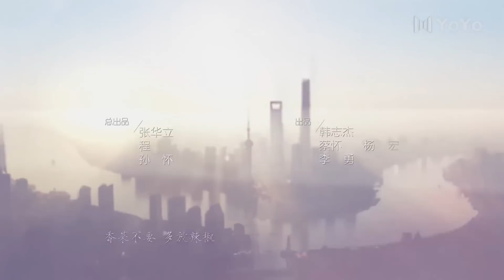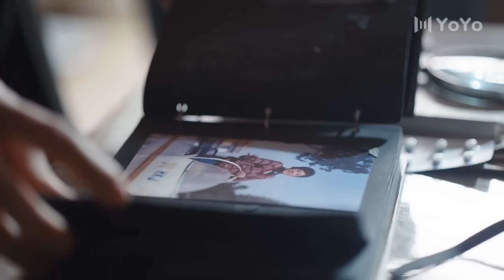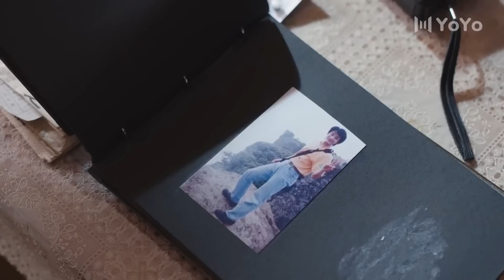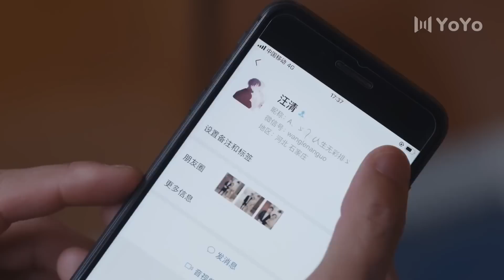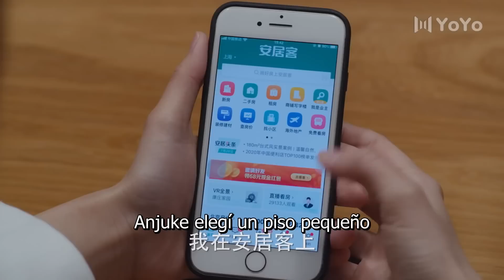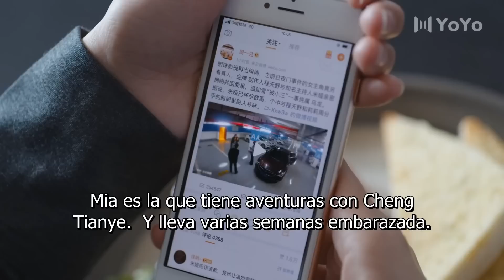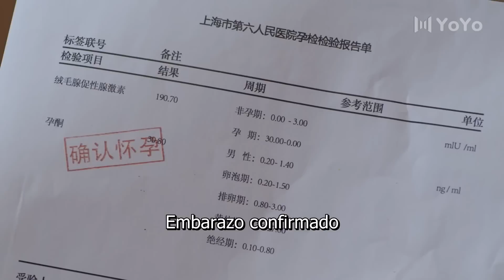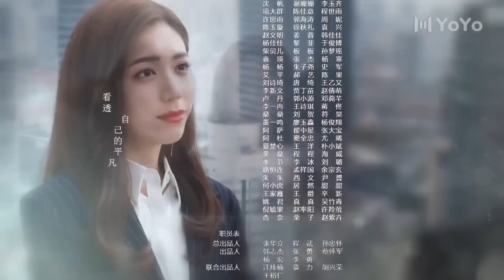【Sub Español】Chicas Brillantes EP41 | Brilliant Girl | 爱的理想生活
💬Sinopsis:
Esta es una historia sobre cinco mujeres que viven juntas en la misma villa. Cada una tiene una actitud muy diferente hacia el amor. Una está dispuesta a casarse con cualquier hombre a cualquier costo: "Jie Hun Kuang" (Loca por el matrimonio) Una quiere amor, pero no con matrimonio: "Wan Ren Mi" (El zorro de los diez mil años) Una está interesado en el trabajo, pero no en enamorarse: "Nan Ren Po" (Tomboy) Una que no puede descubrir exactamente quién es: "Tian Zhen Mei" (Chica ingenua).

Nombre del drama: Brilliant Girls / Chicas Brillantes
Géneros: Urbano, Romance
Episodios: 43
Títulos en Chino: 涩女郎 / 爱的理想生活